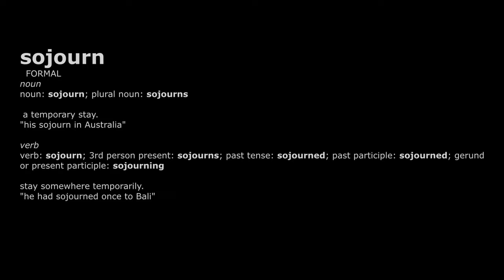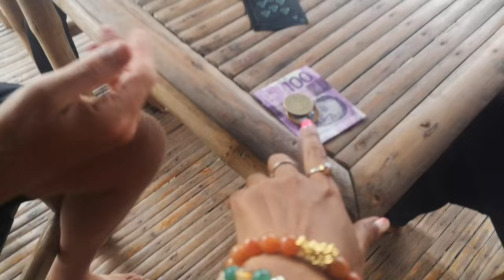Spending the day at MANJUYOD SANDBAR with great Friends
Today we visit the iconic Manjuyod Sandbar, a must see destination for anyone travelling to the Philippines!

Join us as we ride our scooters north from Dumaguete to jump aboard our boat that will take us to PARADISE!

Following our day on the water, we take a short ride to Aliyah's Grill for a 2nd/late lunch and a game of cards with stunning views.